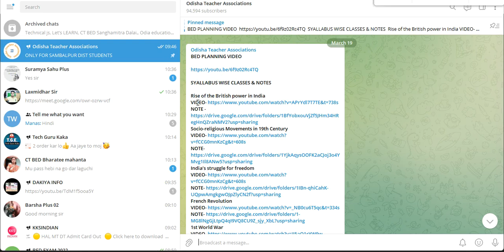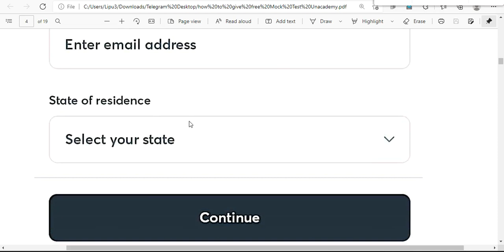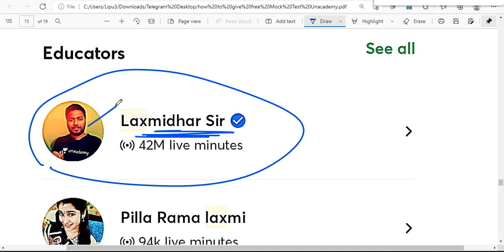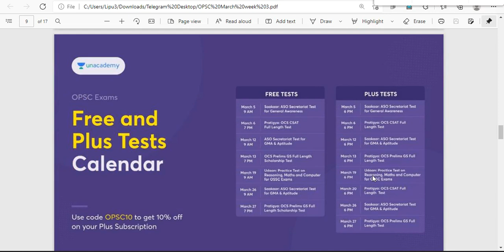BED EXAM 2022 I KUNI NAYAK I STATE BED TOPPER I BED TOPPERS TALK BY LAXMIDHAR SIR I BED 2022 I